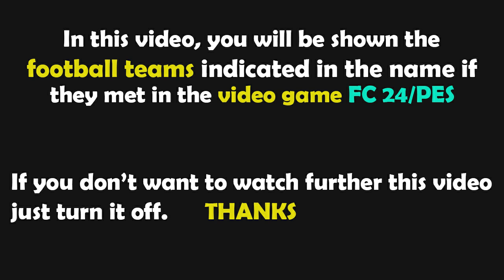Gameplay FC 24 | Le Havre - LOSC Lille | Ligue 1 - 2024/2025